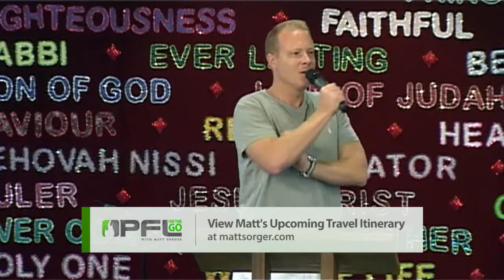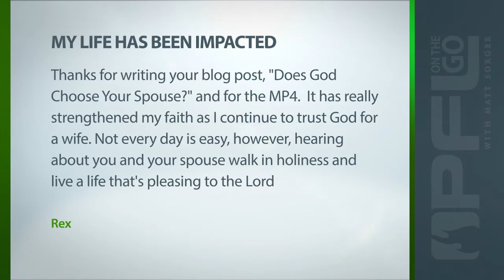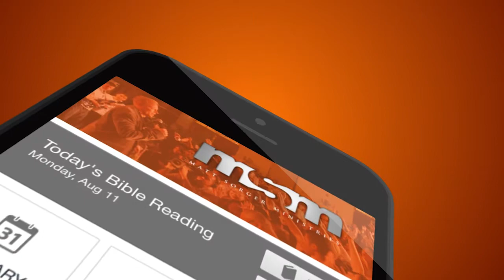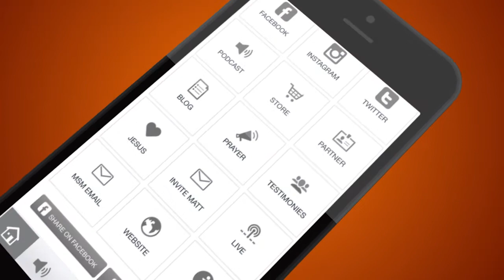Greatest Gift is Love, Part 2 - Power in Communion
Matt shares insights on the Lord's Communion and details its significance for the body of Christ.
Part 2 - Power in Communion